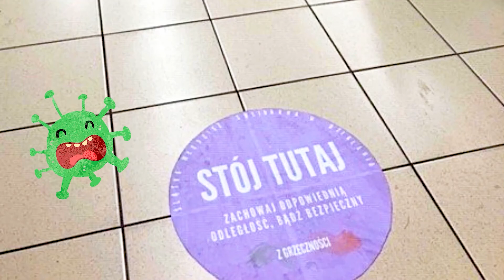Solidarni w Działaniu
Nasz film o Młodzieży Solidarnej w Działaniu zajął 2 miejsce w konkursie "Pokaż nam swój projekt" organizowanym przez Ministerstwo Funduszy i Polityki Regionalnej. Jesteśmy dumni, bo komisja wybierała zwycięzcę spośród 120 filmów. Sięgajcie po Fundusze Europejskie, realizujcie projekty i pokazujcie je światu, bo warto!